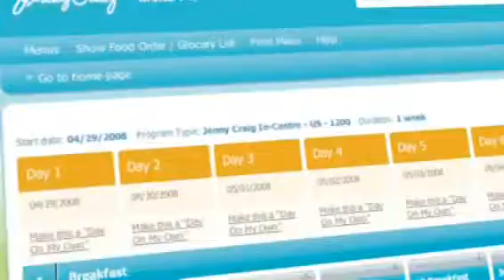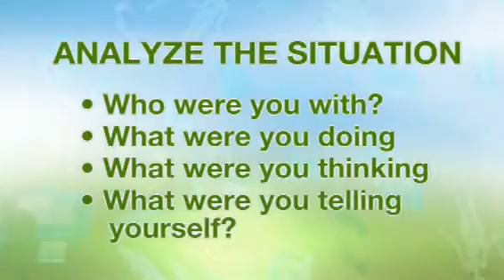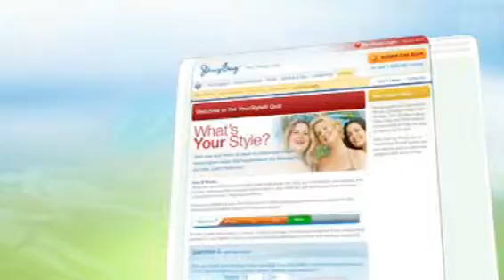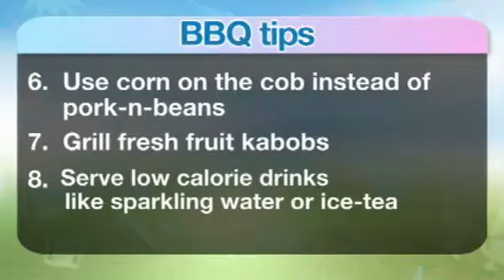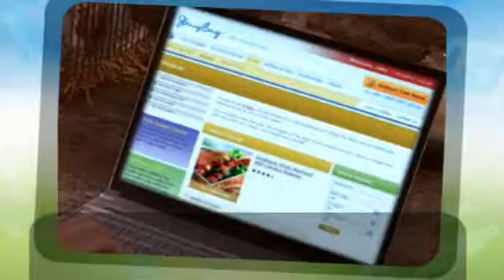Jenny Craig Webisode 2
Jenny Craig Webisode by Waldorf Crawford